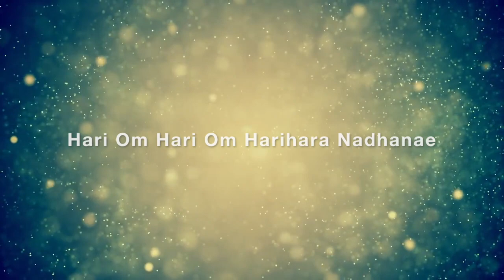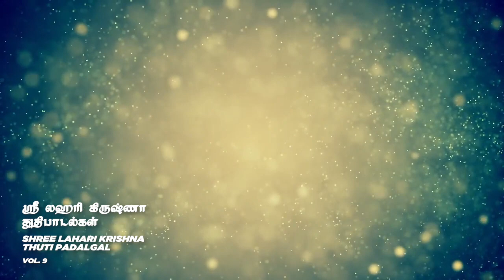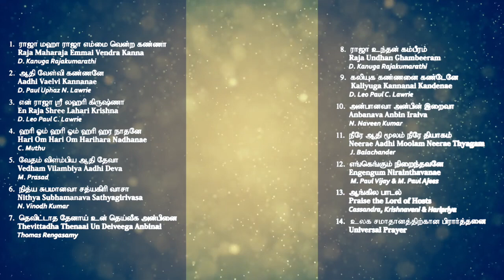Hari Om Hari Om Harihara Nadhanae | Tamil Song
Sung by : C.Muthu
Shree Lahari Krishna Thuthi Padalgal - Vol 9